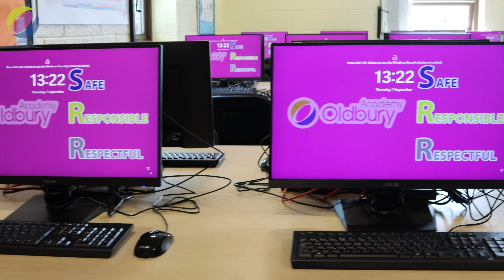Promotional Short - Sept 2023